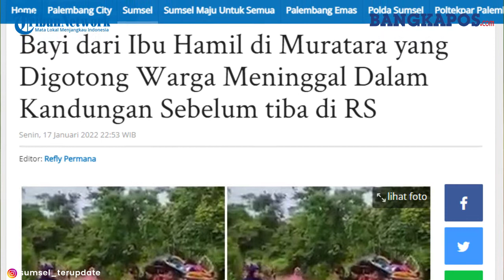Video Ibu Hamil Ditandu Warga Lewati Jalanan Berlumpur, Ambulans Tak Bisa Jangkau Lokasi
Ibu hamil yang hendak melahirkan ini terpaksa ditandu lantaran mobil ambulans tak dapat masuk ke kediamannya.